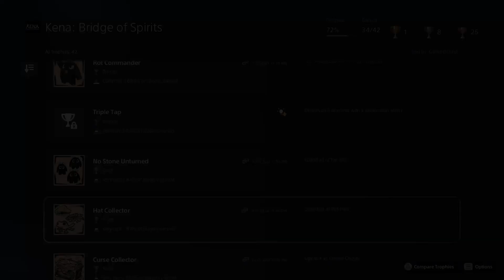Kena: Bridge of Spirits [Blind] | 030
Wherein we return to the village hall to face the endgame.